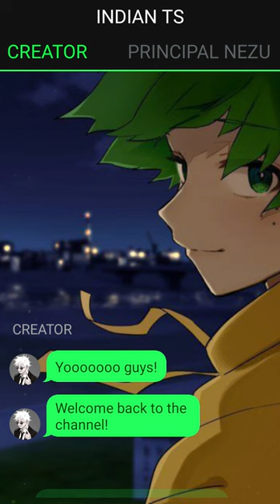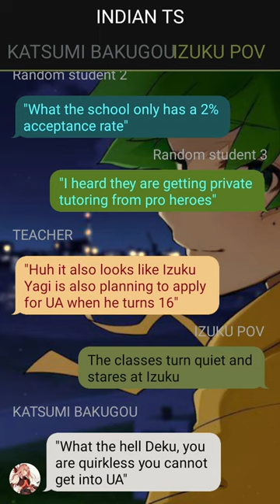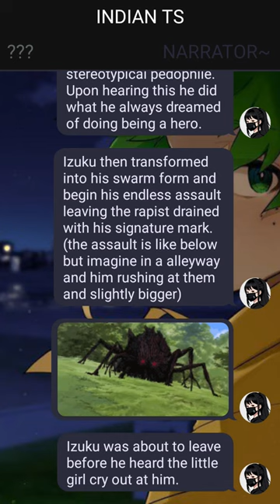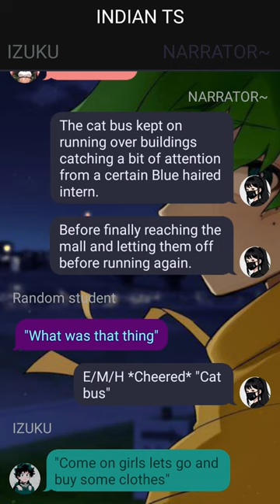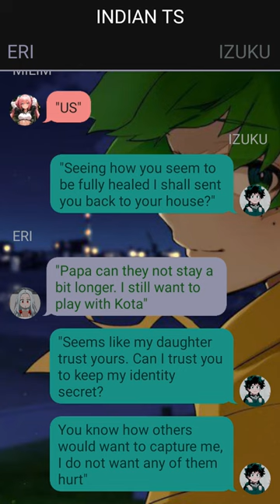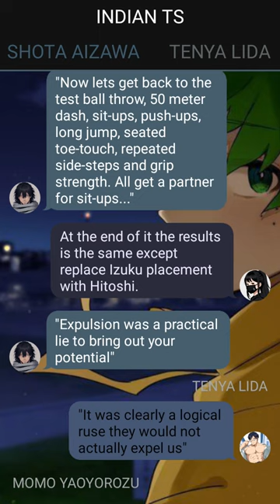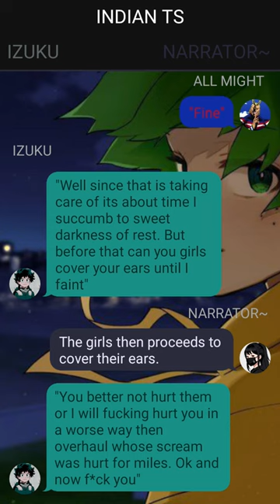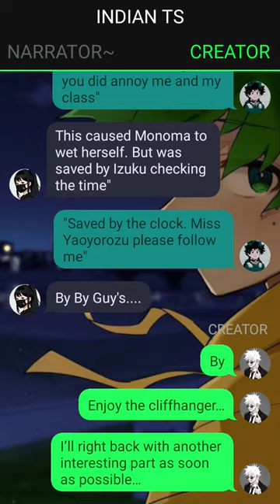The Only Boy With A Quirk Deku Texting Story~{Izuku X Harem}~1 -- MHA Texting Story